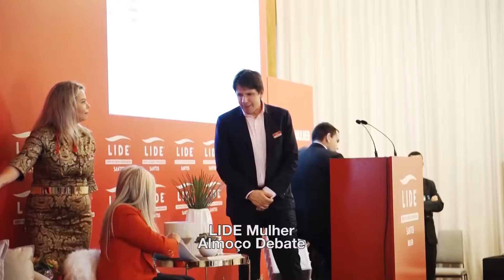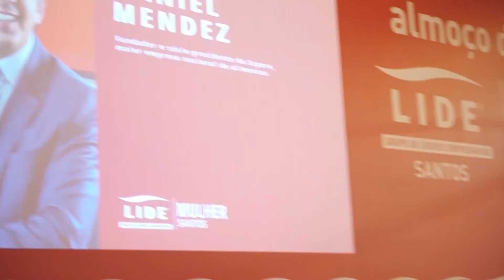Lide Mulher Santos | Almoço Debate